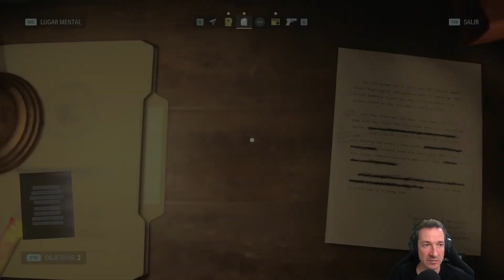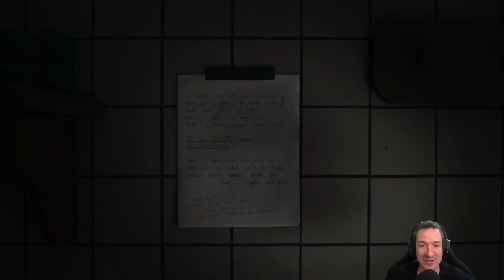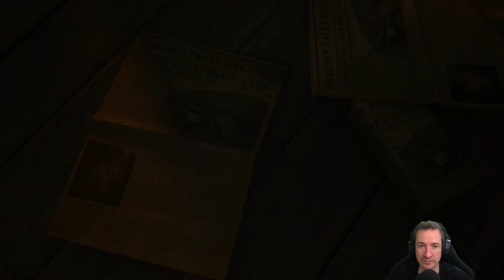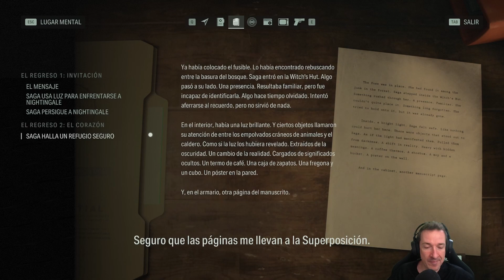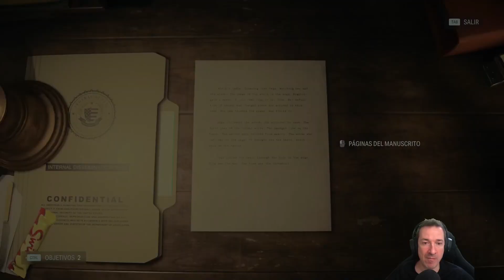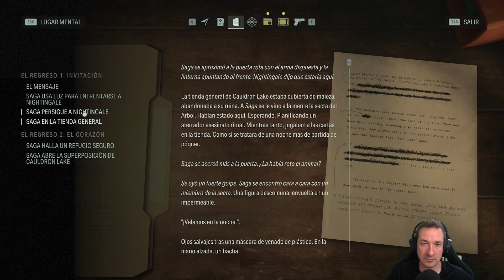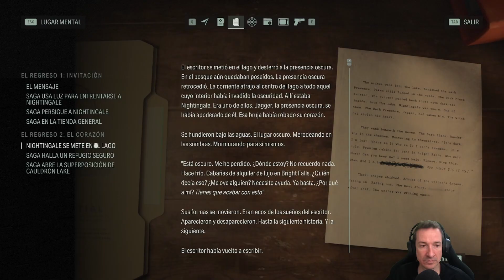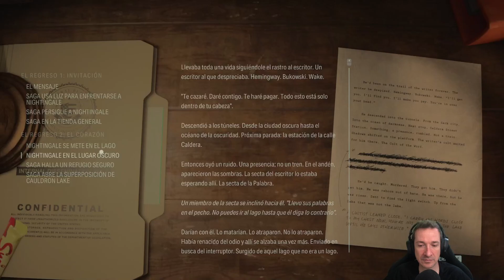ALAN WAKE 2 | El regreso 2 EL CORAZÓN (Capítulo 2)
El regreso 2 EL CORAZÓN Capítulo 2.